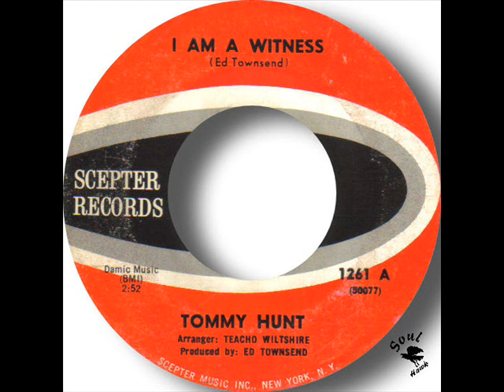Tommy Hunt I Am A Witness